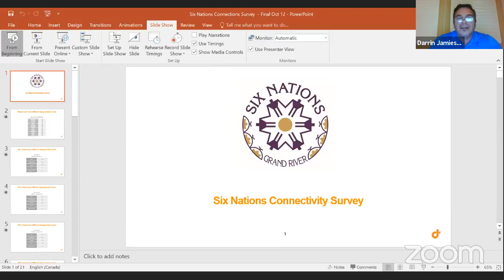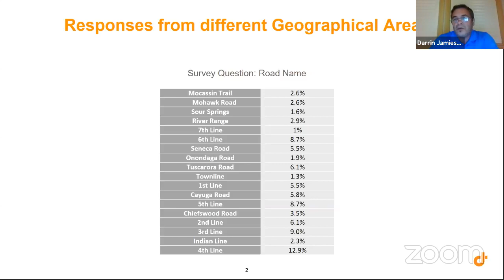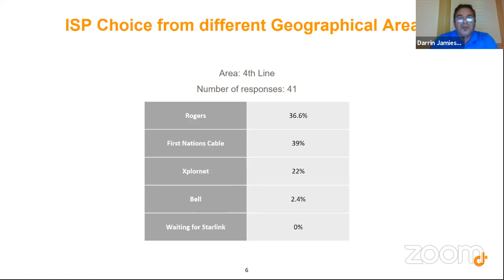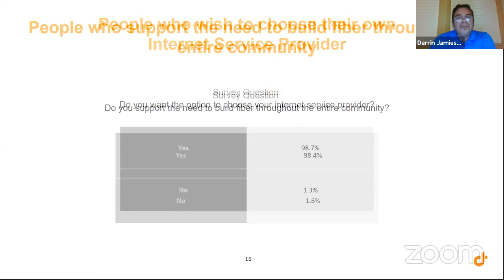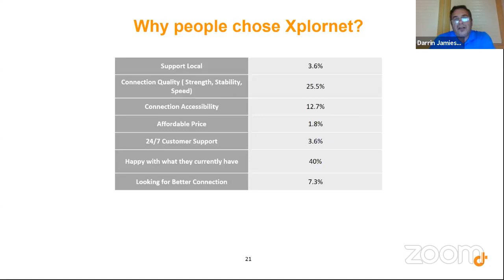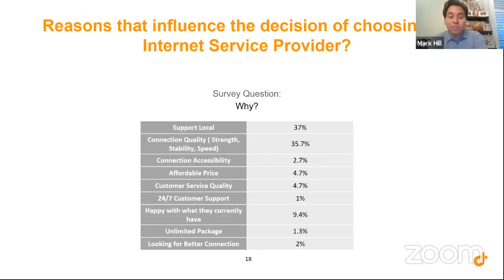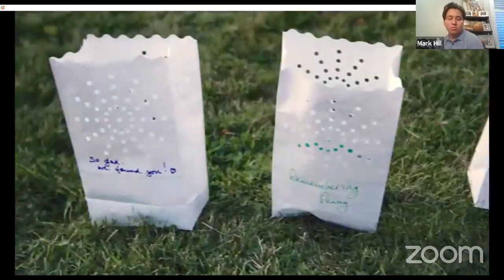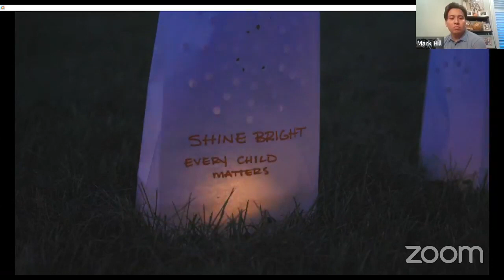SNGREC General Council Meeting for October 12 2021